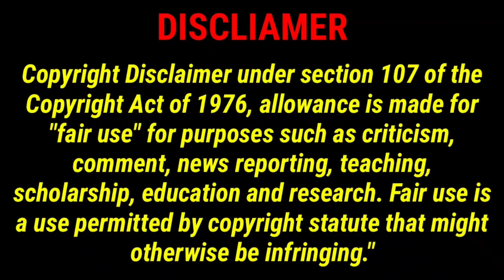Blinkini- LCD Shutter Top (NSFW-ish)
Blinkini- LCD Shutter Top (NSFW-ish) china shenzhen @Naomi-Wu

(Skip to 14:45 to see it in action.)

This was my Fashion Tech project for the Shenzhen Maker Faire. It uses single pixel LCD displays that change from opaque to clear-tinted (Brought to my attention by the very awesome Sophie Kravits at Hackaday.com). As far as I know it's the first Open Source, electronically variable modesty wearable. This means of course it's a bit rough- the first gen of everything is going to be imperfect. So go easy on the criticism.

More pictures of the build process and it being work are
The BOM, circuit diagrams, Arduino sketches and 3D printable files are

The song playing while I walk around in the video is Thai, "นู๋ จอแบน" by Three Kings and The Babe. It's about a girl who is so flat chested she's like an LCD TV (I'm not now, but I was😜). It's been in my playlist for a while and I could not resist- it's just too perfect a song for an "LCDs on chest" project.